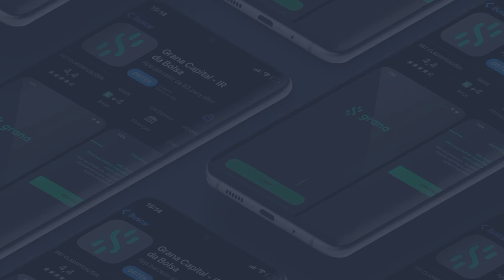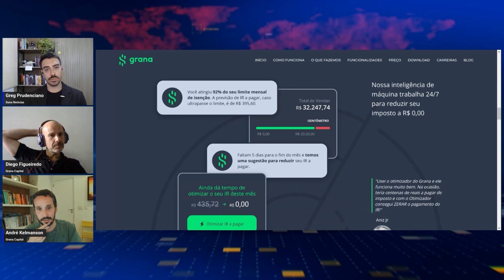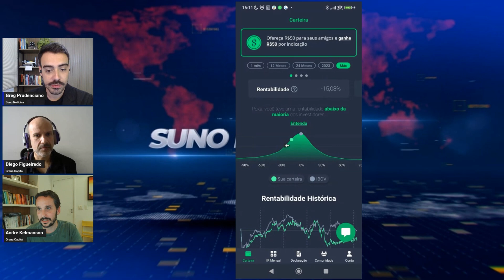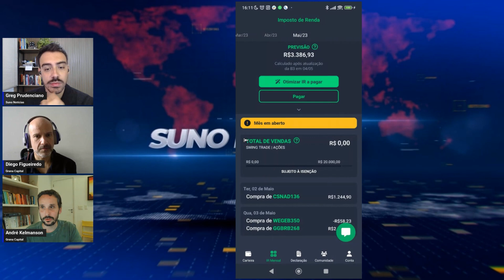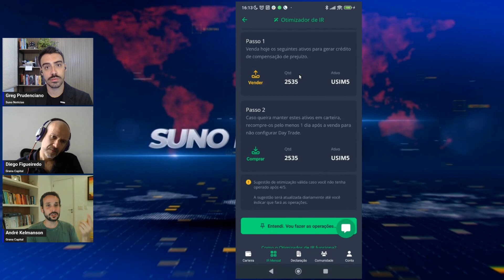Imposto de Renda 2023: o que é a compensação de prejuízos?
Declarar impostos de investimentos não é uma tarefa simples para a grande maioria dos investidores. São muitas informações, sistemas confusos, documentos e regras que mudam todos os anos. Pensando nisso, o Suno Notícias criou a Semana do Imposto de Renda 2023, com conteúdos pensados para o investidor e patrocinados pelo Grana Capital.   Neste vídeo, com a ajuda de André Kelmanson (CEO) e Diego Figueiredo (CFO), você vai aprender como compensar os prejuízos das suas transações na hora de declarar o Imposto de Renda, além de entender como o Grana pode te ajudar a fazer a declaração do Imposto de Renda 2023. É de graça ;)